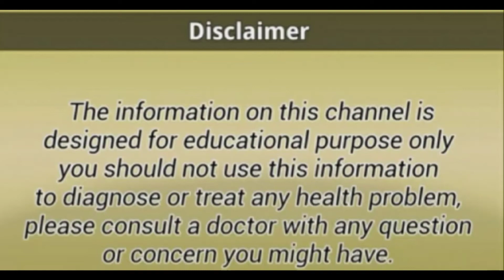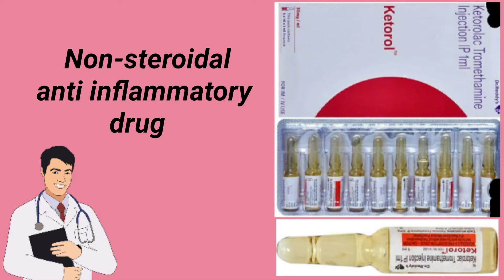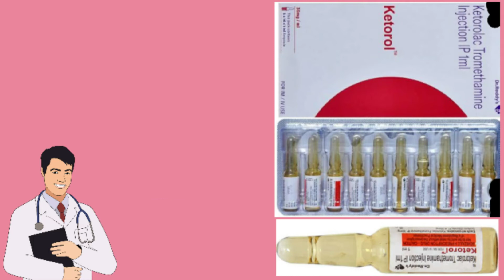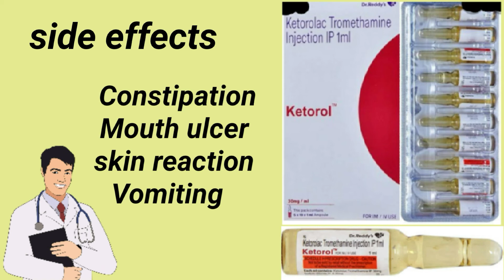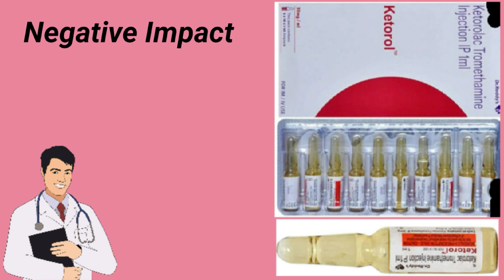Ketorolac injection in Urdu/Ketorolac tromethamine uses, side effects, precarious/healthtipswithkhan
Ketorolac tromethamine injection uses/ dosage/side effects/precautions in hindi/healthtipswithkhan.
Ketorolac injection iv..
Ketorolac injection im..
Ketorolac injection how to give..
Ketorolac injection in Urdu..
Ketorolac injection in hindi..
ketorol injection uses in hindi..
ketorol injection ke fayde..
ketorol dt uses in hindi..
ketorol dt tablet used for tooth pain..
Ketorolac injection in hindi, Urdu /Ketorolac injection iv/Ketorolac injection im/healthtipswithkhan

 दोस्तों इस वीडियो में आज हमने Ketorolac injection के बारे में जानकारी आपके साथ शेयर की है जिसमें हमने यह बताया है कि यह इंजेक्शन कौन-कौन सी दर्द को ठीक करने के लिए यूज किया जाता है और इसका डोज़ क्या है प्राइस क्या है इसे यूज करने का तरीका क्या है और इससे जुड़े जो कॉमन साइड इफेक्ट्स है वह किस तरह के हो सकते हैं इसके अलावा वीडियो में हमने यह भी बताया है कि किन दवाओं के साथ इस इंजेक्शन को लेने से नकारात्मक प्रभाव देखने को मिल सकते हैं तो वीडियो को ध्यान से देखिए..

 चेतावनी इस चैनल पर मेडिसिन से जुड़ी जो भी जानकारी आपको दी जाती है वह केवल आपके ज्ञान मात्र के लिए है इसलिए किसी भी दवा का यूज करने से पहले अपने डॉक्टर से सलाह जरूर ले लें